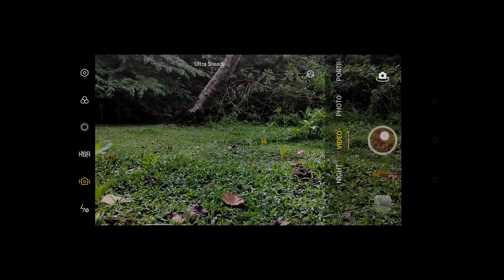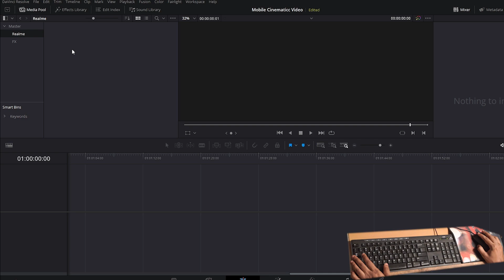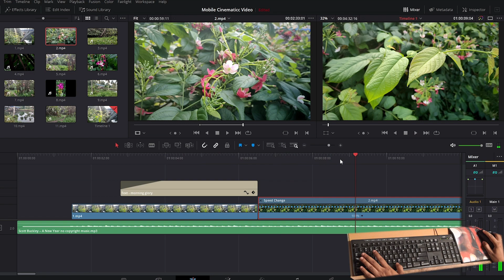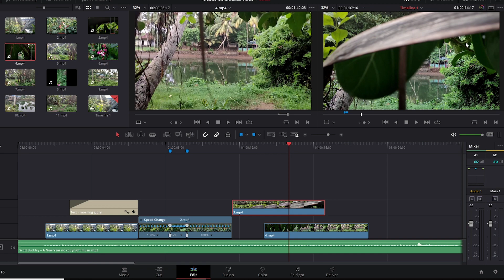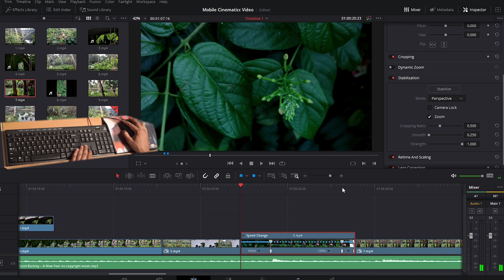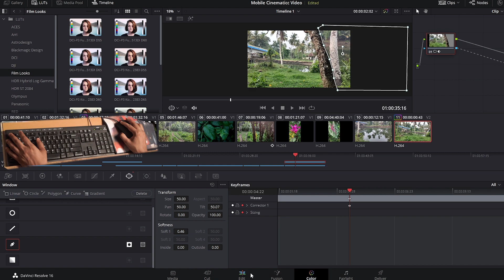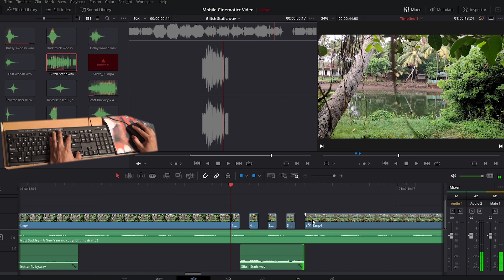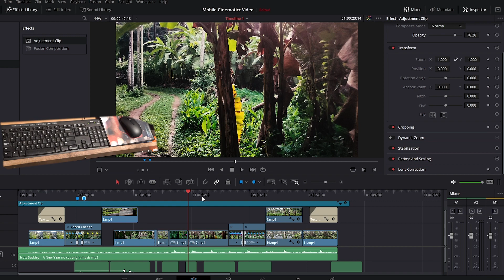How to make Cinematic Videos with mobile? മൊബൈൽ ഉപയോഗിച്ച് എങ്ങിനെ സിനിമാറ്റിക് വീഡിയോസ് ഉണ്ടാക്കാം?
സബ്സ്ക്രൈബ് & ലൈക് മറക്കല്ലേ !!

എഡിറ്റിംഗ് ലാപ്ടോപ്പ് എങ്ങിനെ തിരഞ്ഞെടുക്കാം?

Say hi
Marshal Jose